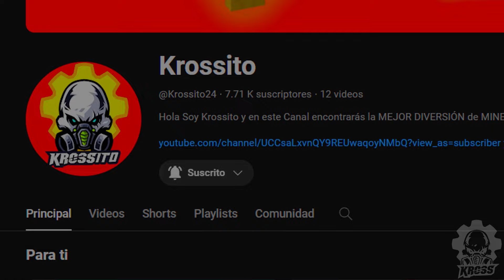NUEVO ASTRO CIENTÍFICO APARECE en Skibidi Toilet 72? ESTO PASARÁ Todos los SECRETOS que NO viste